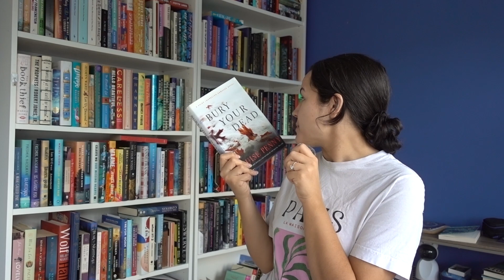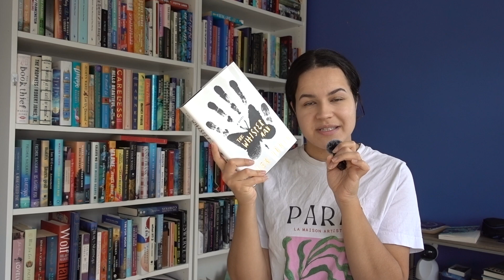Huge book UNHAUL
Today I'm chatting about all the books that I am giving new homes! Of course to make way for books that feel more my "reading taste".

Wish List
Goodreads:  / sofia